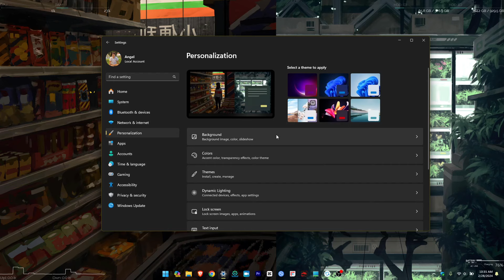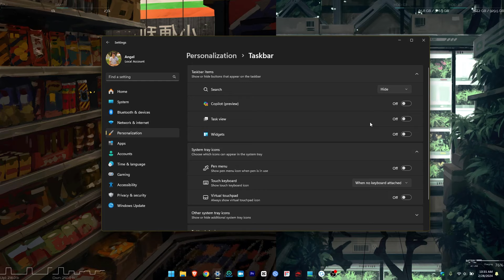CÓMO DESACTIVAR COPILOT EN WINDOWS!! 🚫🪟✅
Con este tutorial aprenderas a apagar copilot de una manera muy facil y rapida, todo esto es super seguro y estable.